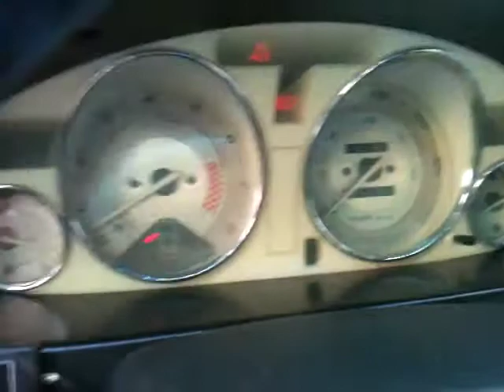H22 accord Type R